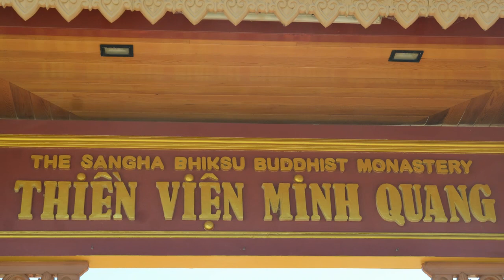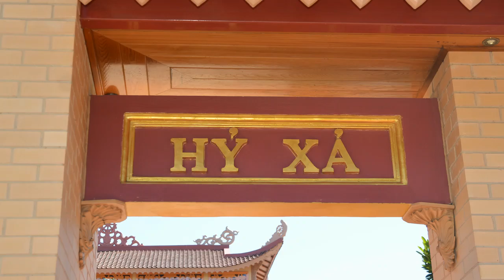Đi tìm lõi cây HT Thích Minh Hiếu thuyết giảng 29-05-2022